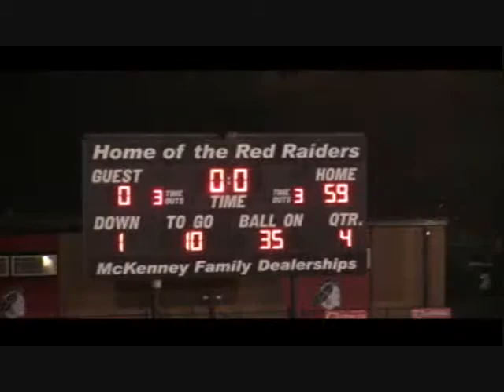South Point 59, West Henderson 0 - 1st Round Playoffs (2016 Highlights)